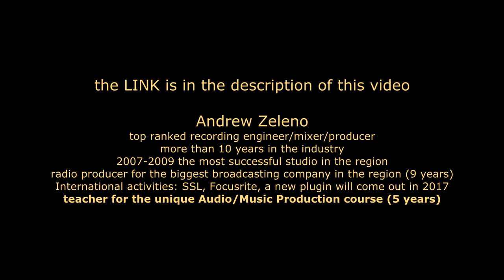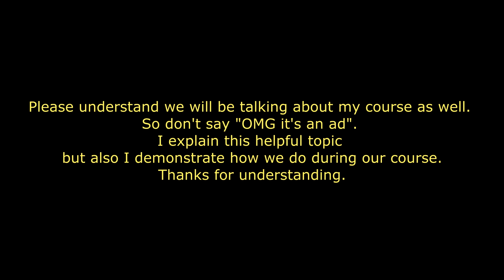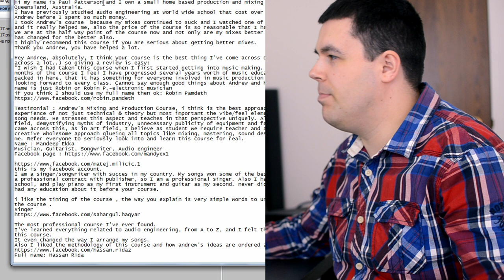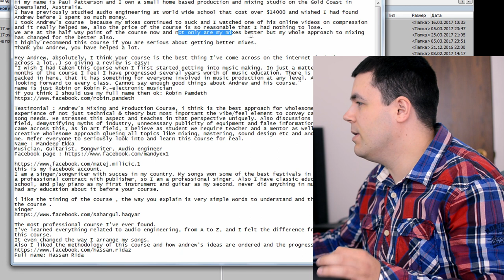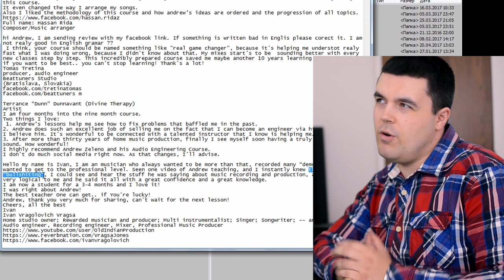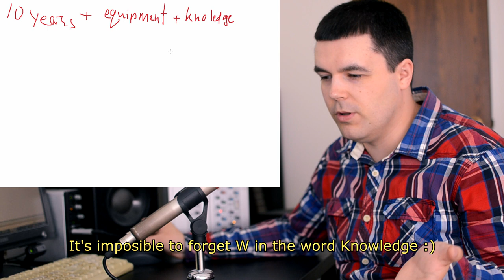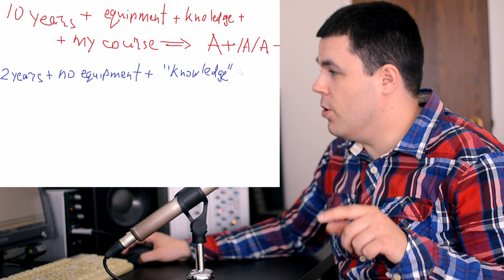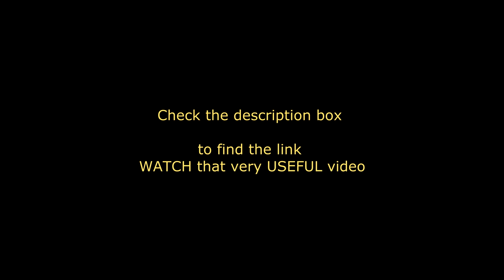Recording Studio - How to Save Money Buying Audio Equipment from a Pro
Recording Studio - How to Save Money Buying Audio Equipment from a Pro. How to Invest in Recording Studio. What Studio Gear to Buy for a Home Recording Studio. The Best Studio Gear for Top Quality Recordings. How to Invest in Music Production. What gear to buy to get the best audio quality. What gear to buy to get top sound quality. What I need to make a top song. How to Get the Best Audio Quality. How They sell Music Equipment. What if I bought Wrong Music Gear. How to Find Out What Studio Gear to Buy. How to Choose Studio Equipment. What is the best Audio Interface to Buy. How to Choose EQ. HJow to Choose a Compressor. What monitors to Buy. What Acoustic Treatment I need. Three types of audio engineers. How to Choose Music Production Education. What Music Production Schoole to Choose.

!!! very USEFUL VIDEO example